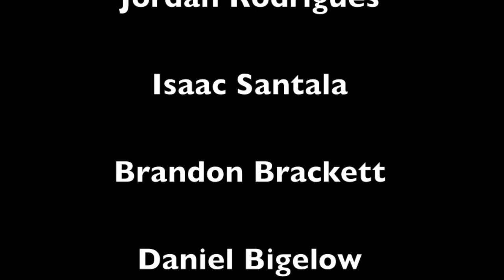Hello MrBrown Theme Song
I was walking around HBC recording students saying, "Hello Mr Brown and some students decided to sing it instead. So here it is!